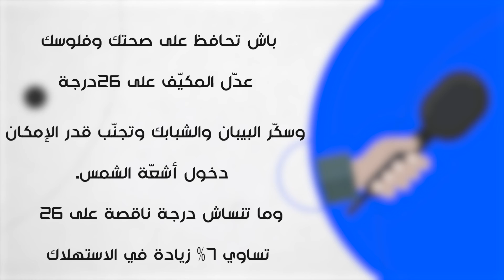شنية درجة الحرارة المثالية للمكيف ؟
سألناهم شنية درجة الحرارة المثالية للمكيف ؟ و هكا كانت إجابتهم...
و إنتوما بالنسبة ليكم قداش degré idéale اللي يتعدل عليها الكليماتوزور في الصيف ؟